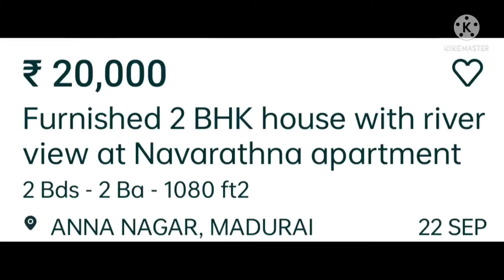House for rent in Madurai anna nagar navarathna apartment